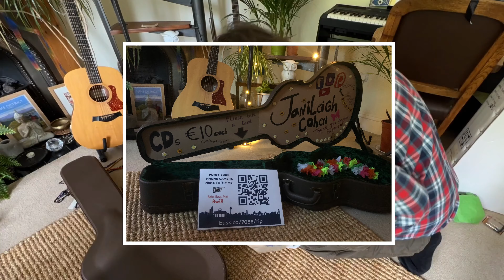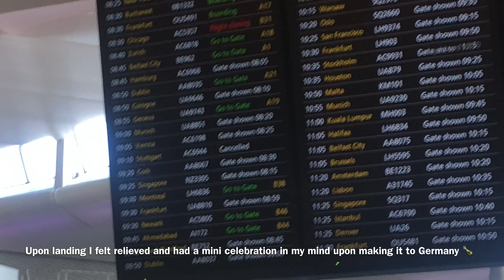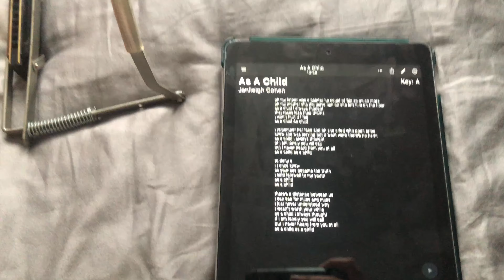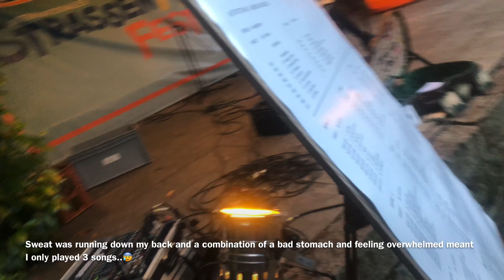Embracing Fear 😰 | Patreon Vlog #76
This Is a video from this weeks Patreon.
Im currently In Germany playing a couple of busking festivals.

If you like what you heard and would like to support the release of my debut album please see link:

Wishing you a gorgeous Day! And thank you to those over on Bobdylan.org who helped me interpret the lyrics ❤️🙏

For a copy of my CD “Bird On The Wire” 🕊 please see link: